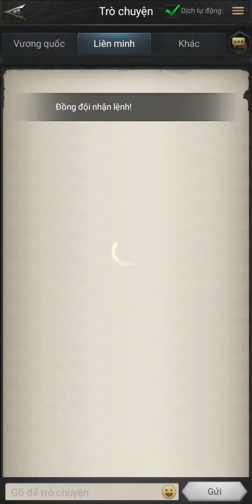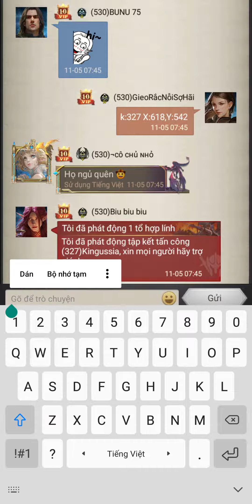One hit 12 milion troops Rise of the king - VN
cuộc chiến pha lê ma thuật